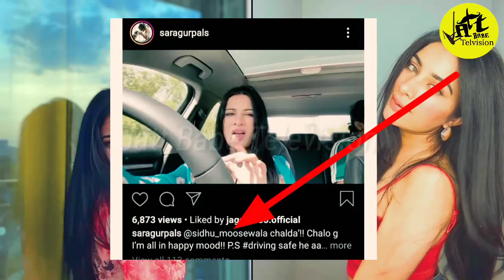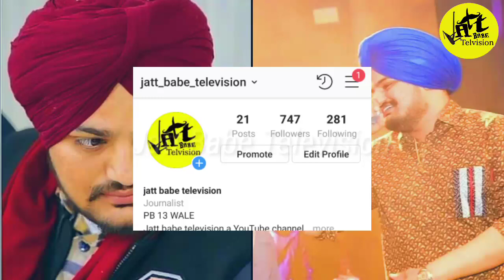Sidhu Moose Wala || Sara Gurpal || Byg Byrd || Sunny Malton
ਸਾਰਾ ਗੁਰਪਾਲ ਦੀ ਵੱਡੀ ਸਪੋਰਟ